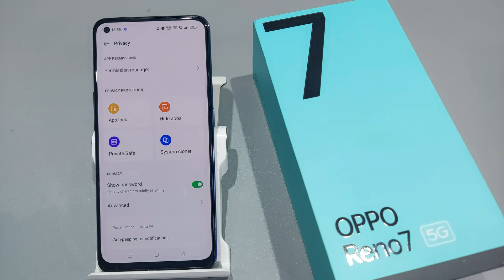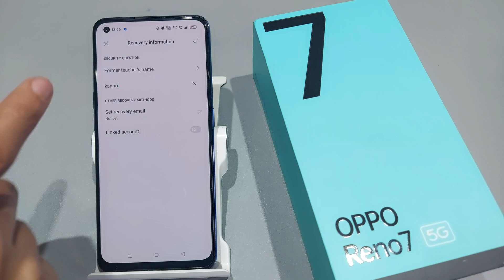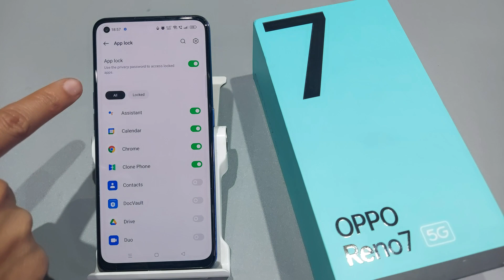Oppo reno 7,6 pro app lock setting | Oppo reno 6 pro me app lock kaise set kare | Applock setting